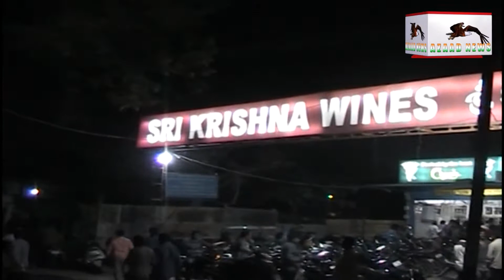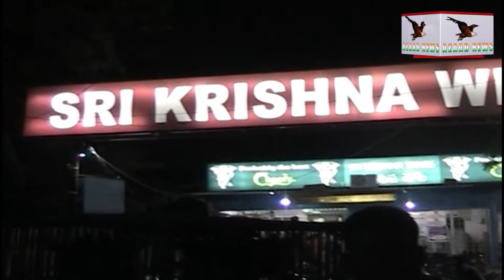11 05 2018